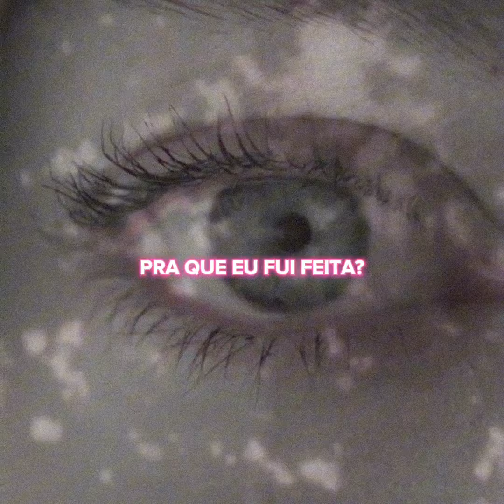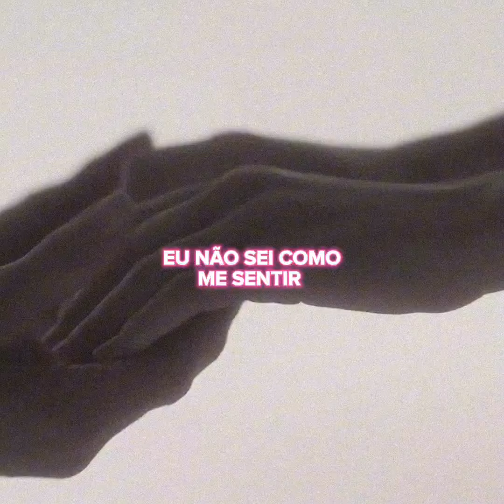what was i made for, billie eilish [tradução/legendado]